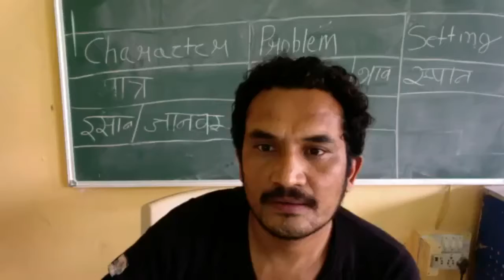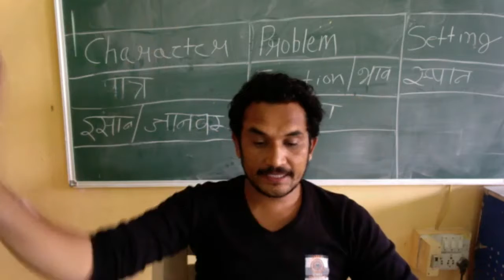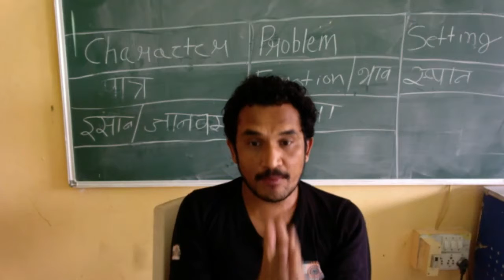interesting online class example online drama class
interesting online class example online drama class # how to create interesting online class in zoom Making Drama Out Of A Crisis - Drama Resource
इस पेज का अनुवाद करें
Teaching Drama Online/Socially Distanced. Experts. Experts talk about what they know - and what they don't ... Page to Stage. A director creates a stage picture from a book or a play and the actors bring it to life through improvisation ... Fruit Salad. Night Watchman. Guess The Pet. Pecking Order. The Zoo Game. Story ...Video is for educational purpose only copyright act 1976 allowance is made for “fair use.”for purpose such as criticism ,comments,news reporting,teaching, scholarship, and research fair use  is a use permitted by copyright statute that might otherwise infringing.